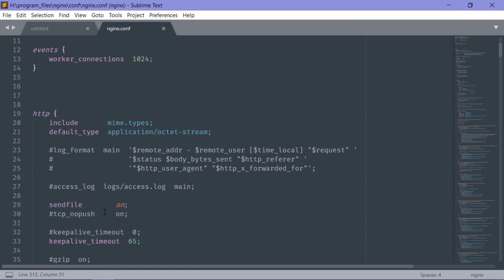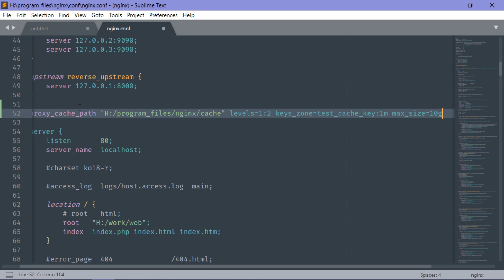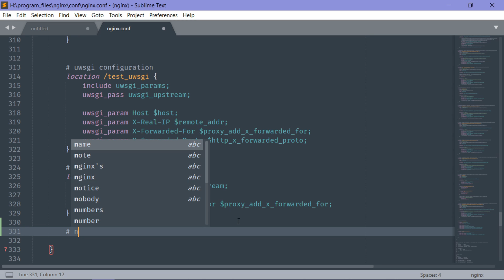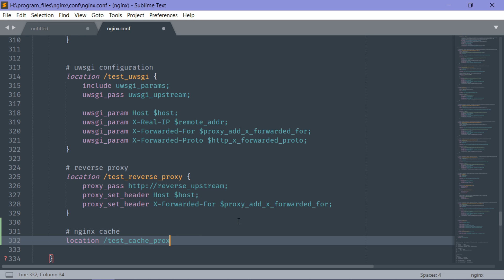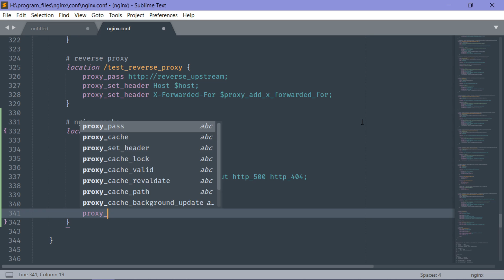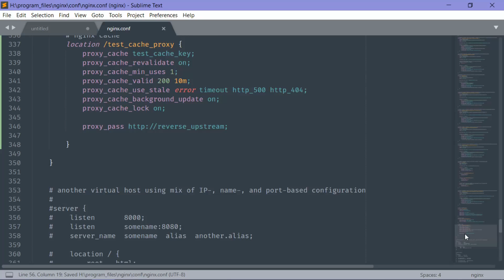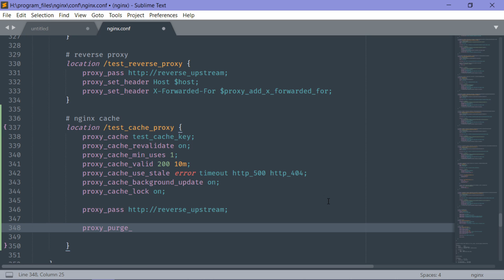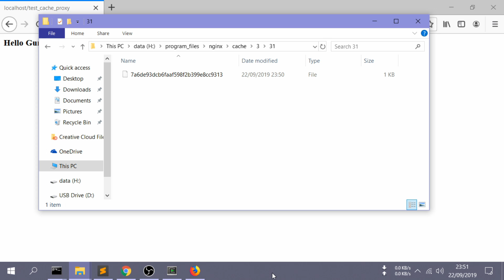How To Setting Proxy Cache In NGINX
This video show you how to setting NGINX proxy cache, please note this setting only work if you use proxy and you must don't forget define proxy_cache_valid. I hope this video can help you. :)

            # proxy_cache_purge $purge_method;  # only available in NGINX Commercial Support